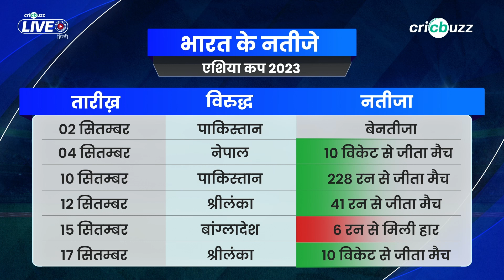Asia Cup 2023: India's Report Card, ft. Zaheer Khan & Parthiv Patel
India have now become 8-time Asia Cup champions as they hammer Sri Lanka by 10 wickets. Zaheer Khan & Parthiv Patel rate India's performance, on Cricbuzz Live Hindi